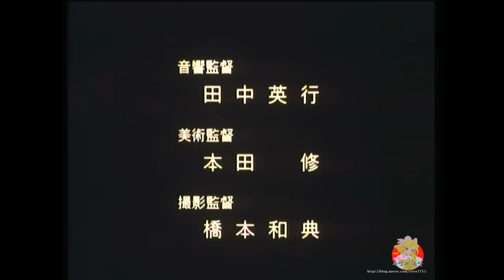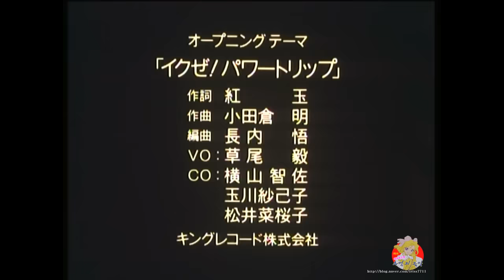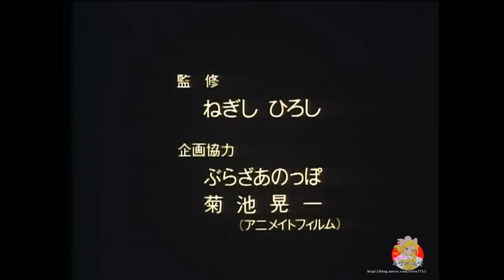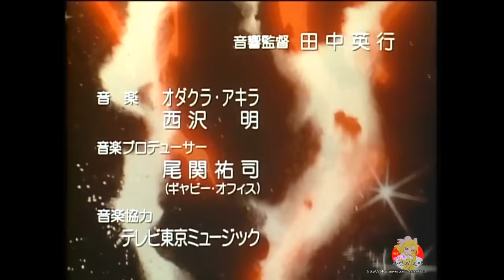NG騎士ラムネ & VS騎士ラムネ シリーズ Opening (Knight Ramune) (NG기사 라무네 & VS기사 라무네 시리즈 오프닝)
NG騎士ラムネ&40 - 熱血!!勇者ラムネス 00:00
NG騎士ラムネ&40 - めざせ! 1番!!  01:20
NG騎士ラムネ&40 EX - イクぜ!パワートリップ 02:39 05:29  07:06
NG騎士ラムネ&40 DX - 飛び出せ!セーシュン  08:42
VS騎士ラムネ&40炎 - 未来形アイドル  11:44
VS騎士ラムネ&40FRESH - ミラクル・ボディに御用心!  13:14